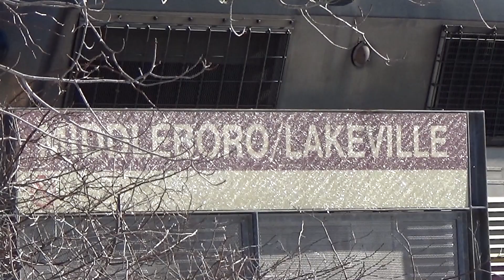MBTA - Middleboro / Lakeville - Outbound Train Arrives at the Station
Middleboro / Lakeville station is the terminus of the Middleboro / Lakeville line in Middleborough.